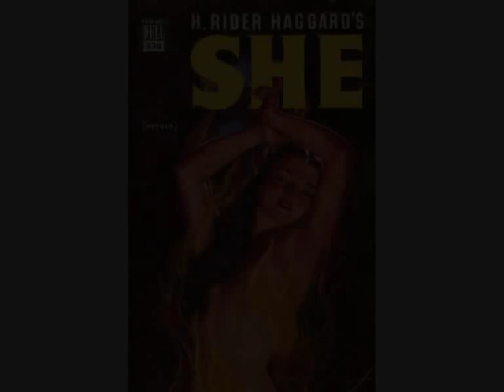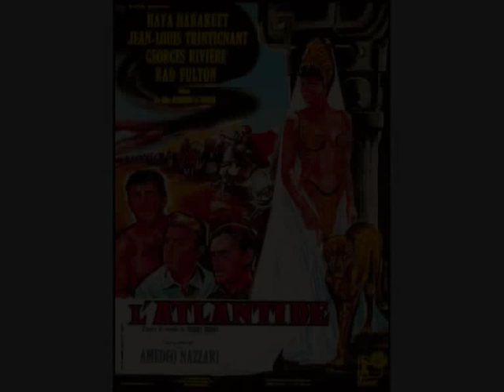Ayesha and Antinéa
"Ayesha and Antinéa" by Cavaradossi87

Literary sources: "Henry Rider Haggard's She" (1887); "L'Atlantide" de Pierre Benoît (1919).

Filmography:

"L'Atlantide" (1921; Jacques Feyder)
"Die herrin von Atlantis" (1932; Georg Wilhelm Pabst)
"She" (1935; Irving Pichel)
"Siren of Atlantis" (1948; Gregg Tallas)
"Totò Sceicco" (1950; Mario Mattòli)
"Antinea, l'amante della città sepolta" (1961; Edgar G. Ulmer)
"She" (1965; Robert Day)
"The Vengeance of She" (1968; Cliff Owen)
"She" (1982; Avi Nesher)
"L'atlantide" (1992; Bob Swaim)

Actresses: Stacia Napierkowska, Brigitte Helm, Helen Gahagan, María Montez, Tamara Lees, Haya Harareet, Ursula Andress, Olinka Berova, Sandahl Bergman.

Music: Basil Poledouris from "Conan the Destroyer" and "Flesh & Blood" Soundtrack.